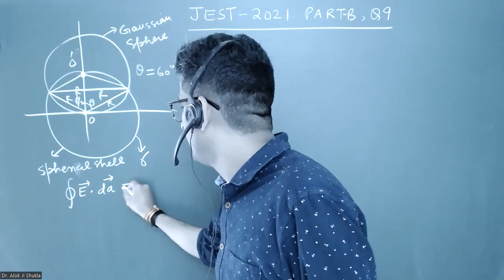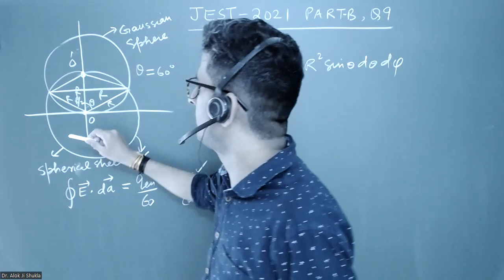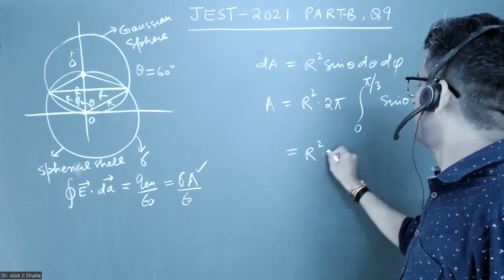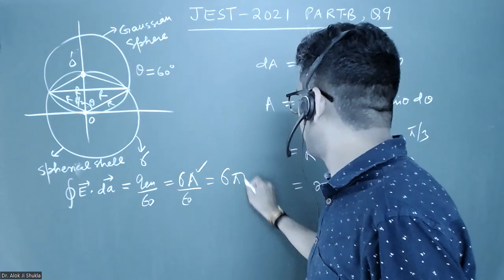Q B 9 Jest 2021 EMT Gauss's Theorem